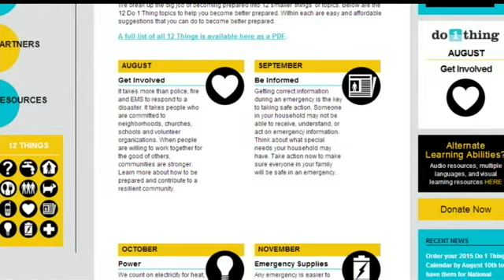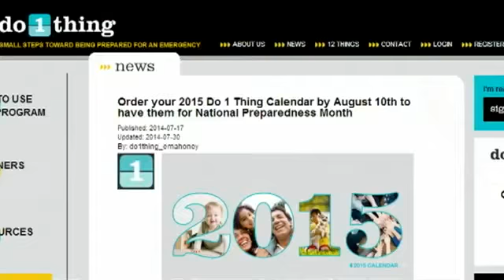"Do 1 Thing" Campaign Prepares Families for Disaster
DE PERE -- Multiple agencies throughout Brown County are collaborating on new public service announcements, aiming to get people ready for natural disasters.